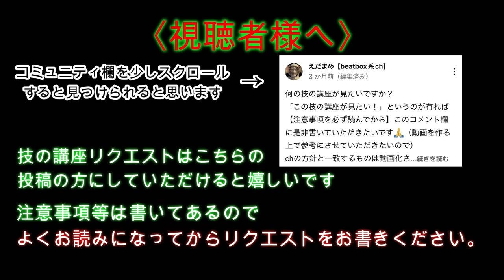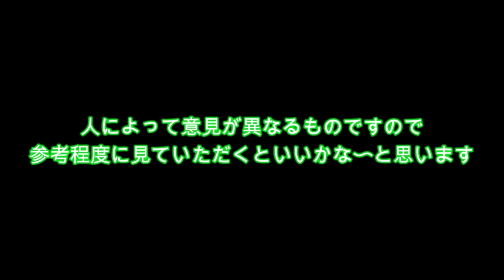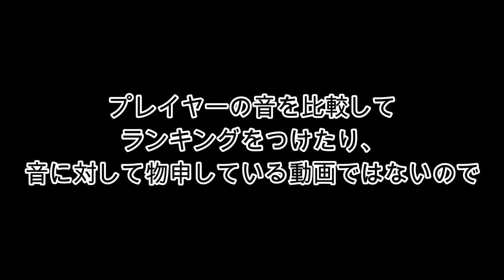【beatbox】ハンドクラップの応用・コツまとめ (ビートボックス ハンドクラップ 連打）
00:00 ハンドクラップロール
01:00 kiss
02:14 色んなハンクラ
06:12 ハンクラやばい人